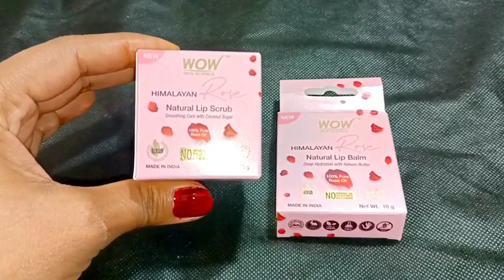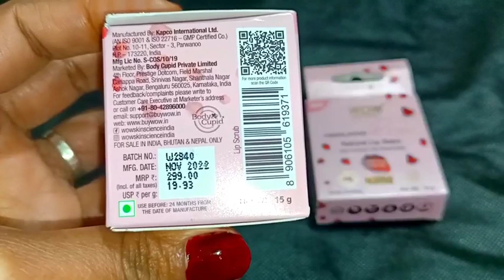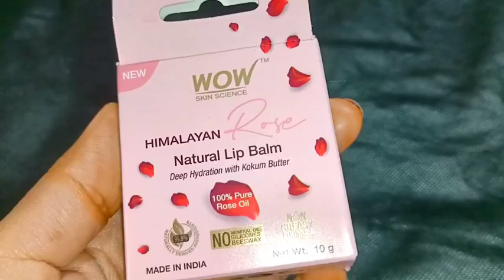Wow Skin Science Natural Himalayan Natural Lip Scrub and lip balm review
wash, natural face pack, home remedy,